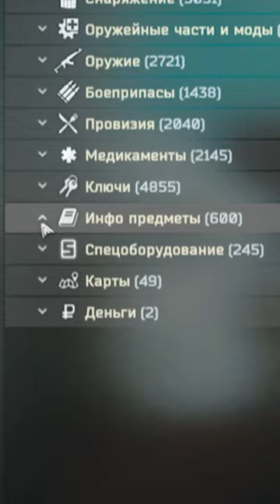НЕ ПОКУПАЙ ВАЛЮТУ У МИРОТВОРЦА! ● Побег из Таркова ● Тарков ● Escape From Tarkov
Медицина в таркове очень разнообразна, главное чтобы новые инъекторы введеные в побег из таркова - были балансными. Ведь SJ12 один из тех шприцов, что может банально изменить необходимость вообще пользоваться едой. тарков - та самая игра, где сборка оружия играет важную роль. И ЕФТ дает нам возможность это сделать, пускай лишь только в игре. Таркова - мир где мечты сбываются, побег из таркова теперь место, где можно использовать разные виды иньекторов, буквально на любой карман. Но в этот раз, это что то новое, EFT знает что дать своим игрокам. Tarkov включает в себя помимо ПВП еще и различную медицину Тарков как всегда удивляет новинками,а новые препараты - это то что могли ждать многие. ЕФТ или же просто Побег из таркова, является одной из немногих игр в жанре ММО, которая включает в кучу разнообразных шприцов. Tarkov не просто игра, это игра где слово EFT имеет в себе целый смысл. фарм тарков, деньги тарков, валюта тарков
БУСТИ - с таблицей серверов для фарма и сборками оружия